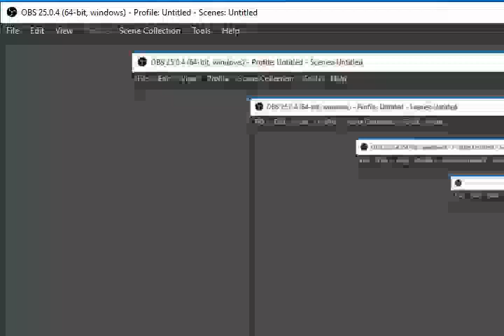Majora's Mask (100% Attempt) Part 14: Ikana Canyon and Ikana Castle